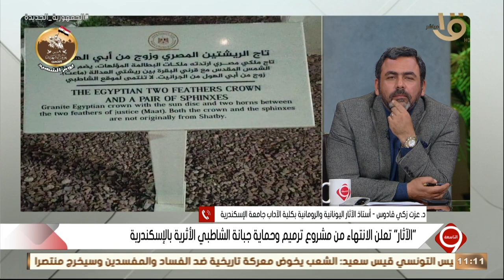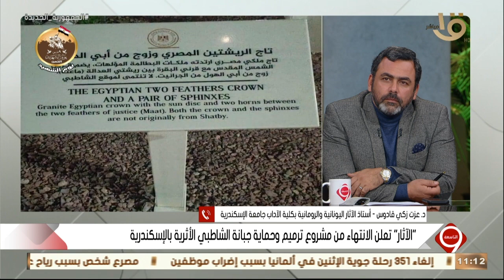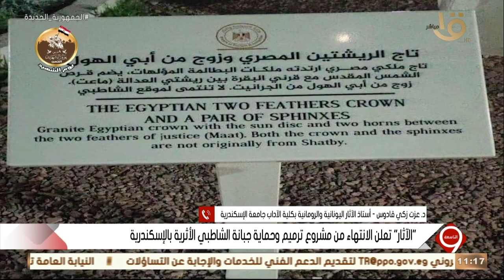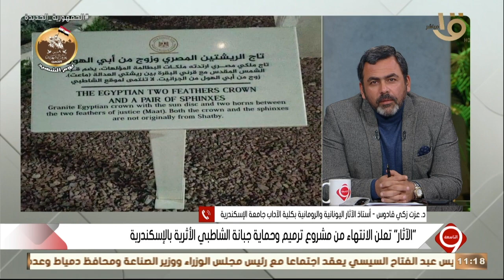د. عزت زكي قادوس: بالتعاون مع السياحة والآثار قدرنا نحافظ على وترميم جبانة الشاطبي الأثرية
التاسعة | د. عزت زكي قادوس أستاذ الآثار اليونانية: بالتعاون مع هيئة السياحة والآثار قدرنا نحافظ على وترميم جبانة الشاطبي الأثرية